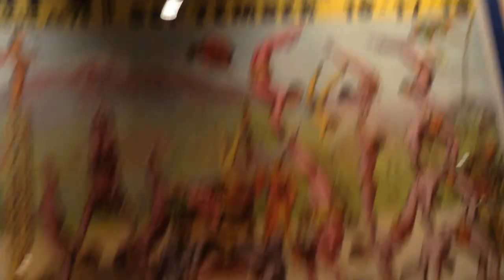Flores preciosas en la inauguración de un Restaurant ***RONCALLI***